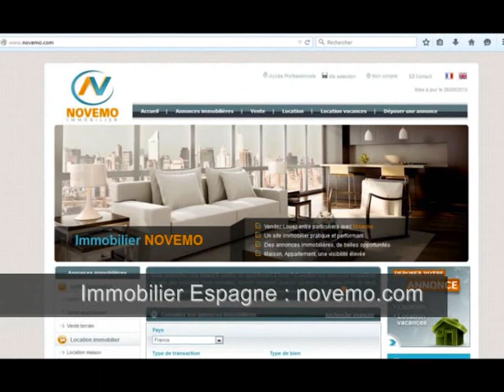Vente maison Torrevieja Annonces immobilières villa 4 chambres jardin – Particulier ? Visite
Top Espagne : Achat / Vente maison Torrevieja (03180) – Des annonces immobilières villa 4 chambres jardin sur Torrevieja, région magnifique avec ses plages d’exception : Biens à Vendre– Particulier ? Je Visite ? Découvrez de belles offres immobilières à proximité des plages de méditerranée sur la Costa Blanca (Vidéo) : Particulier ? Vous êtes actuellement à la recherche d’un bien immobilier en Espagne dans le Sud Est,  sur les bords de la mer méditerranée, et plus précisément sur la Costa Blanca. Une belle construction moderne, une maison, une villa avec piscine, un appartement, une construction neuve au soleil proche des plages de sable fin. Vous souhaitez découvrir des biens immobiliers, des maisons à vendre sur le littoral espagnol, la Costa Blanca et Torrevieja. Obtenir des informations, sur les démarches visant à acheter en Espagne ? Consultez nous.

Une superbe villa, avec jardin, à 700 m de la plage. Une maison construite en 2006, avec ses 4 chambres, ses 2 salles de bain, son jardin. A découvrir.

Maison – 120 m² - 5 Pièces – 4 Chambres – Balcon – Jardin – 700 m de la plage – Prix de vente à consulter en ligne

Réaliser un investissement, acheter une résidence secondaire, un pied à terre, vivre à l’année en Espagne sur la Costa Blanca, passer sa retraite au soleil en Espagne. Ne manquez pas une opportunité. Un projet ? Contactez nous.

Rendez vous sur notre site internet consacré à l’immobilier.

Découvrez l’immobilier en Espagne, la Costa Blanca, sa gastronomie, ses plages, son littoral, ses paysages, son ensoleillement, les magnifiques propriétés, biens immobiliers idéalement situés, offrant de très belles prestations.  Un bon coin au soleil. Comment investir en Espagne sur la Costa Blanca et sa région ? Faites nous part de vos projets en bord de mer.

Costa Brava, Costa Blanca, Costa Dorada, Costa del Sol

Investir en 2017, 2018 ?

Rendez vous sur notre moteur de recherche, le portail de l’immobilier espagnol.

Vidéo : Achat / Vente maison Torrevieja : Des petites Annonces immobilières avec des appartements maisons villas 4 chambres jardin 2 salles de bains, à vendre sur le bord de mer, la Costa Blanca et sa région : De superbes Biens à Vendre– Particulier ? Visite ? Découvrez l’immobilier espagnol et ses belles offres – Bon plan méditerranée – Vlog